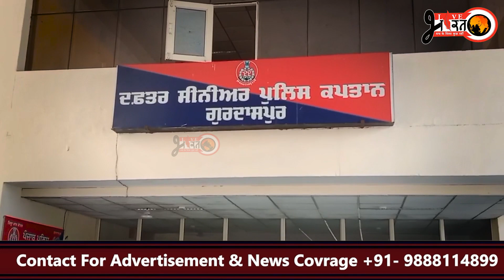ਹਿੰਦੂ ਸੰਗਠਨਾਂ ਵੱਲੋਂ ਇਕ ਫਿਲਮ ਨਿਰਮਾਤਾ ਲੀਨਾ ਦੇ ਖਿਲਾਫ ਮਾਮਲਾ ਦਰਜ ਕਰਨ ਦੀ ਮੰਗ ਨੂੰ ਲੈ ਕੇ ਐਸਐਸਪੀ ਨੂੰ ਸੌਂਪਿਆ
ਹਿੰਦੂ ਸੰਗਠਨਾਂ ਵੱਲੋਂ ਇਕ ਫਿਲਮ ਨਿਰਮਾਤਾ ਲੀਨਾ ਦੇ ਖਿਲਾਫ ਮਾਮਲਾ ਦਰਜ ਕਰਨ ਦੀ ਮੰਗ ਨੂੰ ਲੈ ਕੇ ਐਸਐਸਪੀ ਨੂੰ ਸੌਂਪਿਆ ਮੰਗ ਪੱਤਰ